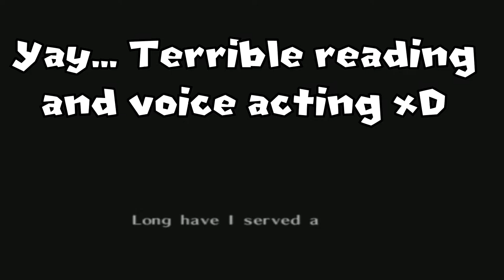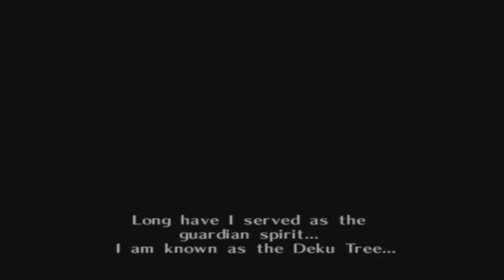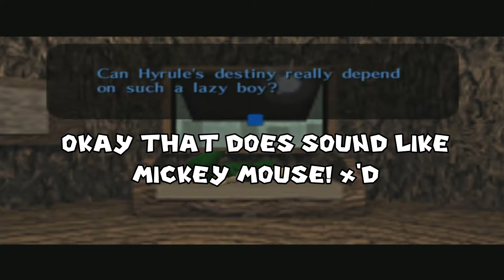Starman3 | The Legend Of Zelda: Ocarina Of Time | Episode 1: Into the Deku Tree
Hey Everyone, Since this year marks the 25th anniversary of The Legend Of Zelda. Today, We're beginning our journey in Ocarina Of Time!

We're taking on Deku Tree!

=Credits=
Intro:
cdrom1019
End Card:
Starman3
Logos:
Starman3 - (Starman3 and StormStrikerSX9)
Cdrom1019 - (MickeyMario64)